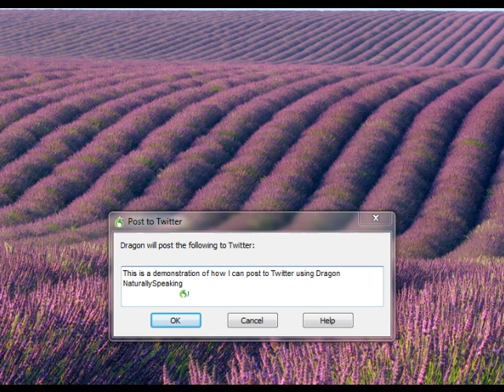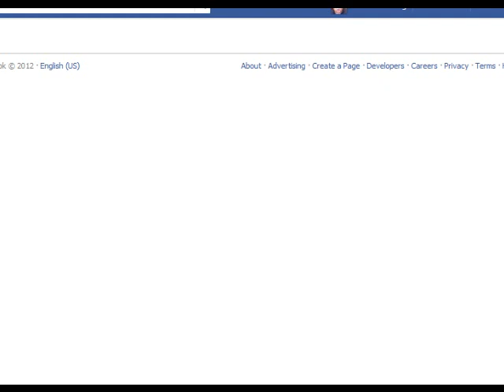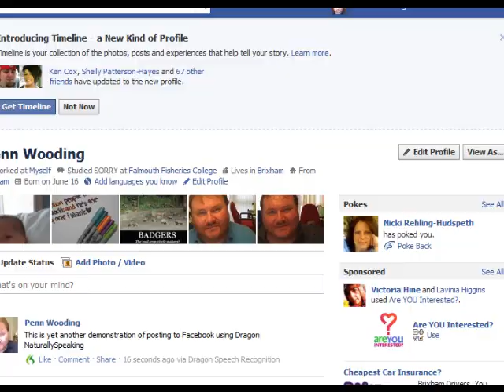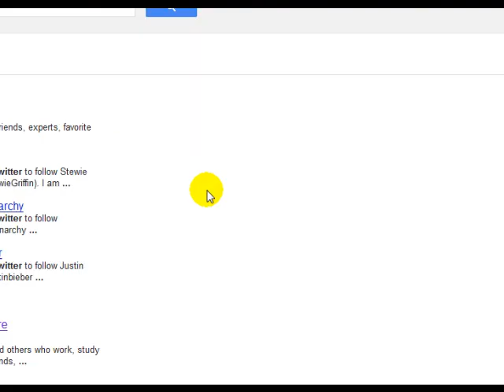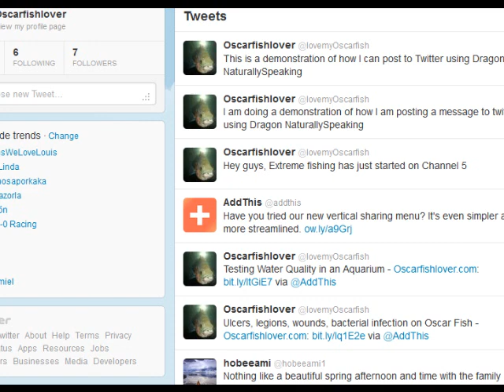How to post to Facebook & Twitter using Dragon NaturallySpeaking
This video demonstrates how you can post to Twitter and Facebook using Dragon NaturallySpeaking